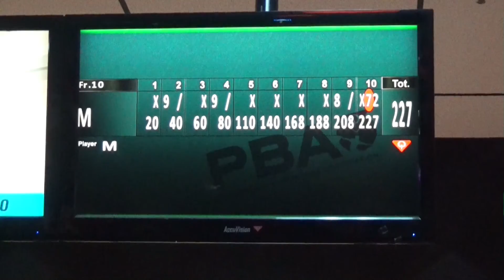Tara Does The Bowling - Game 1 from June 21st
Still shaking off the rust and trying to get back into the swing of things. Throwing a Comulbia 300 Smackdown and DV8 Gold spare ball.